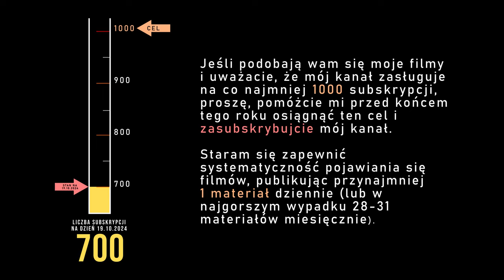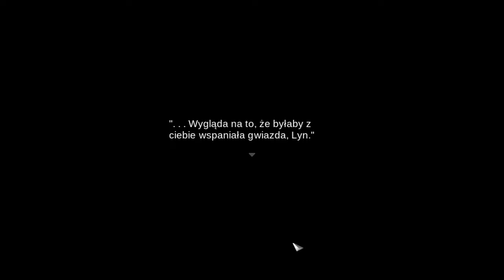Impostor Factory (PC) - Akt II, cz. 1/3 - 4K (upscaling + czarna ramka), napisy PL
Impostor Factory (PC) - Akt II, cz. 1/3 - 4K (upscaling do 2560x1920 + czarna ramka), napisy PL